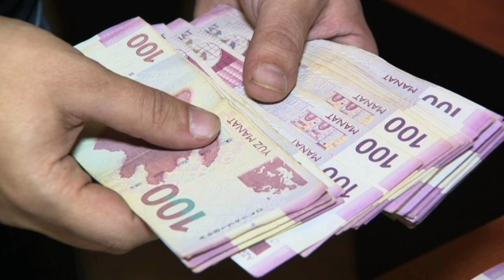Kartdan-karta işləyən daha 70 sahibkar cərimələndi